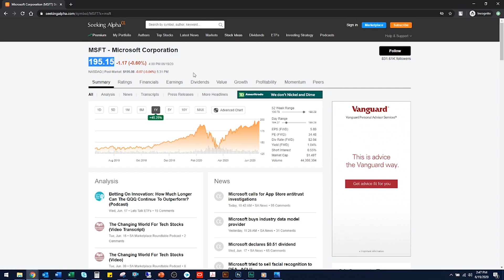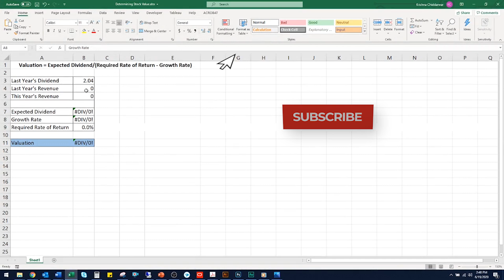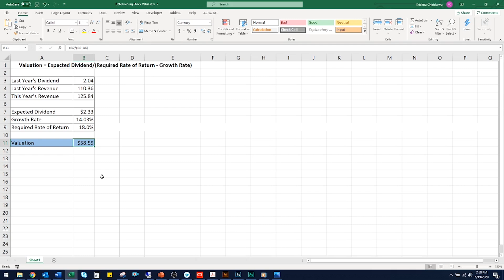Determine the value of STOCKS | Value Investing | Stocks Trading 2020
Basics of stock valuation | Warren Buffett Intrinsic Value Calculation | Or how to value undervalued stocks in HINDI

In this video where I show you how to determine the value of Stocks using Dividend Discount Model using an excel spreadsheet. This method is also knows as The Gordon Growth Model (GGM) is used to determine the intrinsic value of a stock based on a future series of dividends that grow at a constant rate. It is a popular and straightforward variant of a dividend discount mode (DDM).
Given a dividend per share that is payable in one year and the assumption the dividend grows at a constant rate in perpetuity, the model solves for the present value of the infinite series of future dividends. Because the model assumes a constant growth rate, it is generally only used for companies with stable growth rates in dividends per share.

This video will give you a basic insight on how learning to invest in undervalued stocks can help you build a fortune, a classic value investing example [Value investing is an investment strategy that involves picking stocks that appear to be trading for less than their intrinsic or book value.]
This Dividend Discount model will give you a perspective on calculating Intrinsic Value [Intrinsic value refers to an investor's perception of the inherent value of an asset, such as a company, stock, option, or real estate. Knowing an investment's intrinsic value is useful for value investors who have a goal of buying stocks and other investments at a discount to this amount].

This video is all about learning, how to trade STOCKS using the Dividend Discount Model in Excel [seeking alpha website] so it can be used as an intrinsic value calculator. Calculating the real value of stocks using the Dividend Discount Model will help you answer questions like. 1.When to buy stocks. 2. learning how to invest, intrinsic value calculator, and more. Besides the Dividend Discount Model, there are several methods one can use to calculate the intrinsic value of stocks, like stock price prediction using machine learning, Discounted Cashflow Model or simply investing experience.

-Common stock valuation is a key part of figuring out if a stock is a good investment for you. If a stock is overvalued and you buy it, you're likely to lose money. Buying undervalued stocks and holding them for the long run, though, can help you to quickly increase your net worth.

The GGM attempts to calculate the fair value of a stock irrespective of the prevailing market conditions and takes into consideration the dividend payout factors and the market expected returns. If the value obtained from the model is higher than the current trading price of shares, then the stock is considered to be undervalued and qualifies for a buy, and vice versa.

The point is that when you're doing valuation, it seems very easy to just plug these numbers in, but you have to be very, very careful about the choices that you're making. Spend time researching the company so you'd really understand what the growth rate's likely to be, not just historically, what it's likely to be in the future, and so you have an understanding of whether or not the firm's going to continue to grow its dividend, and that required rate of return is based on the riskiness of the firm. If you study these metrics about the company, you'll be better prepared to evaluate what the appropriate figures are to input.

Here I talk about the psychology behind trading stocks, the right time to buy stocks, and the right time to sell stocks.